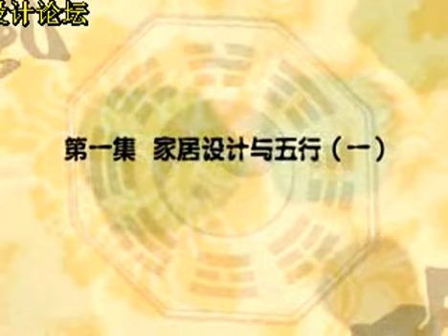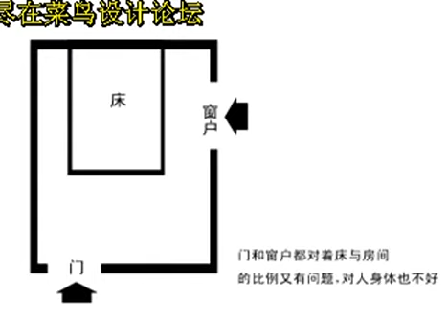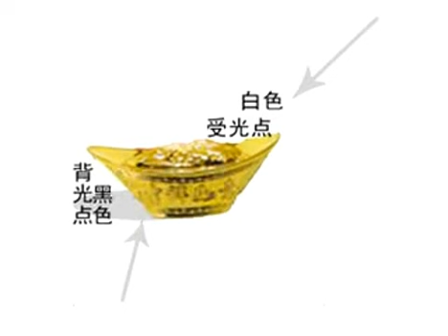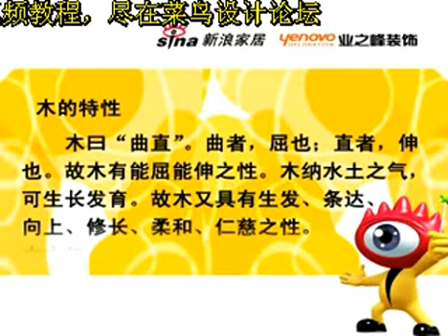王佳滨老师 家居与室内设计风水第1集 家居设计与五行（一）王佳滨